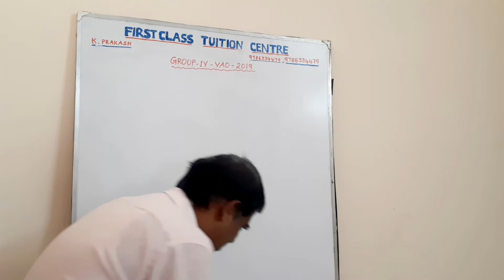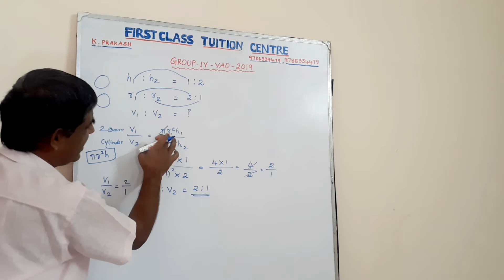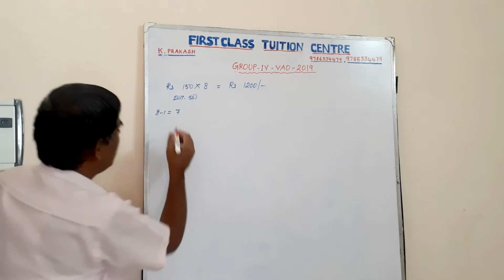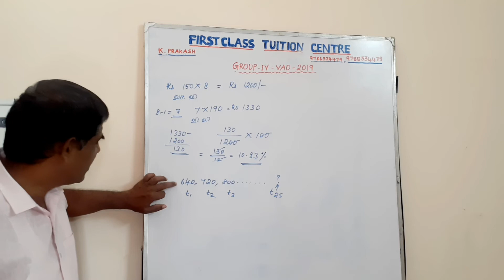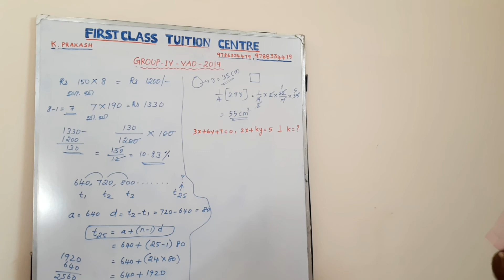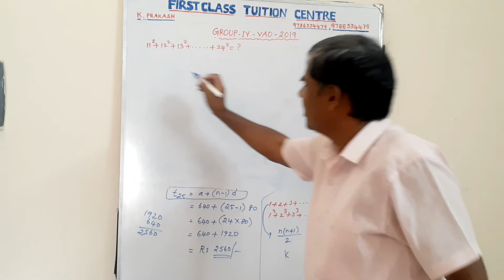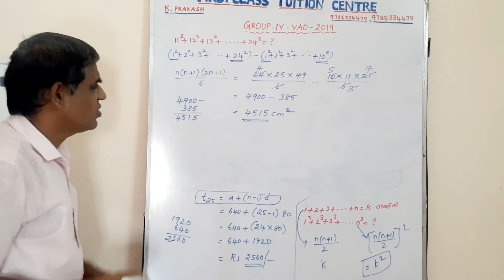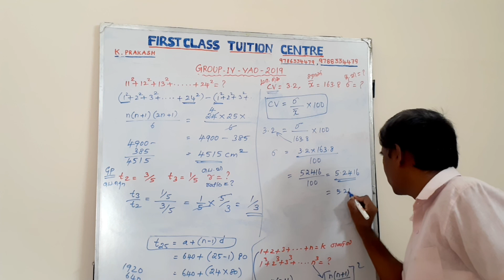TNPSC - GROUP IV - VAO - 2019 - MATHS